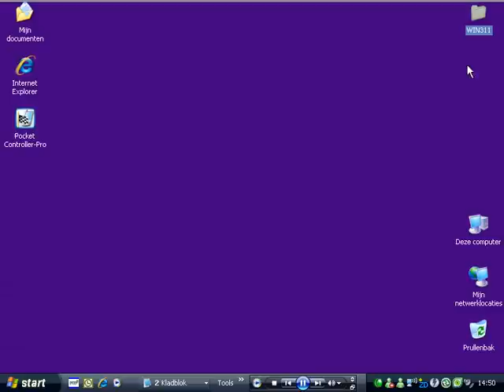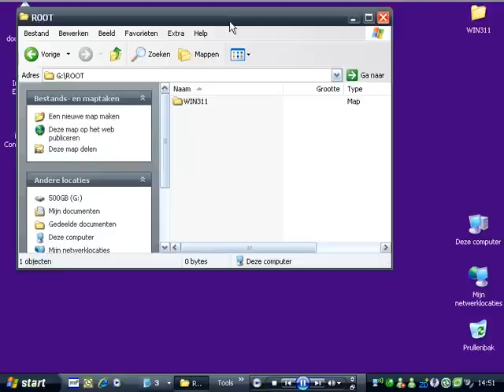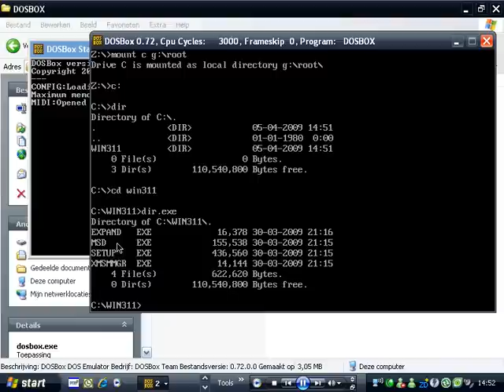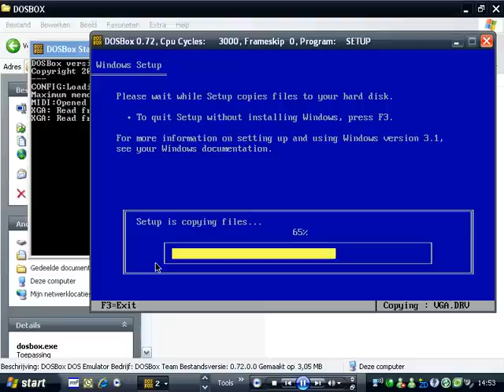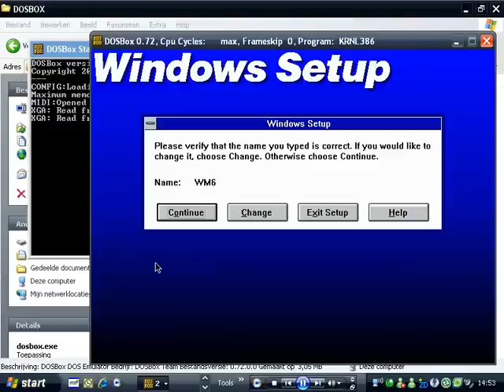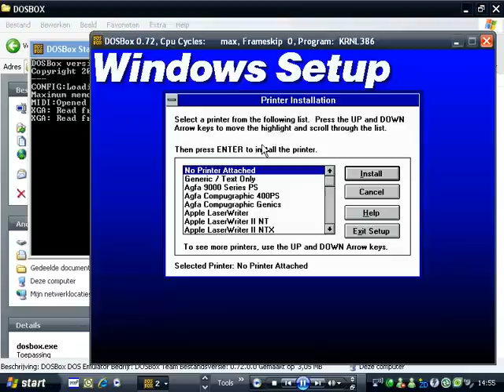windows 3.11 on HTC Diamond Touch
Setting up windows 3.11 on your mobile device WM6.1

Forget to upload...